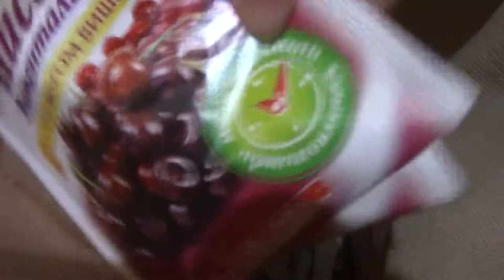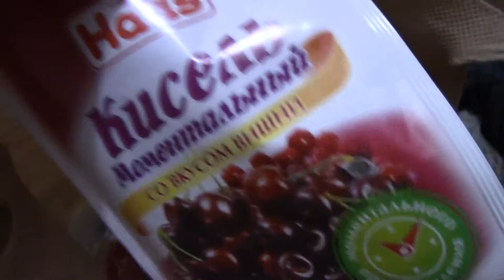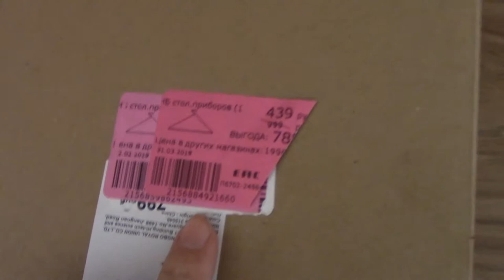Art Manij VLOG Прогулка + кормлю Диму + шоппинг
Как помочь каналу:
2.Поставь палец вверх к этому видео.
3.Напиши комментарий к этому видео. Желательно хороший.
5.Посмотри остальные видео на канале "Art Manij - Семейный канал"